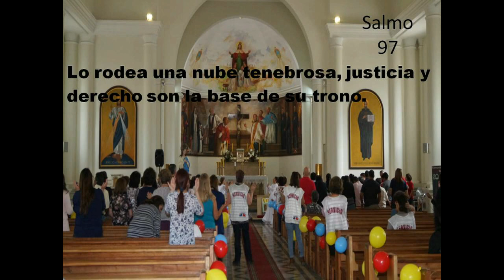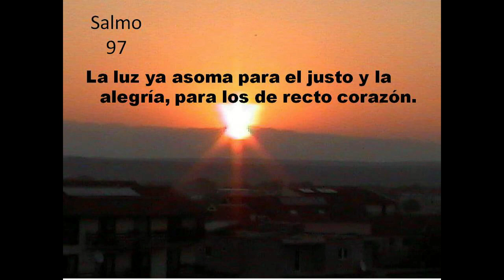GOTITAS DEL ESPIRITU SANTO 7 DIC 2020 hd